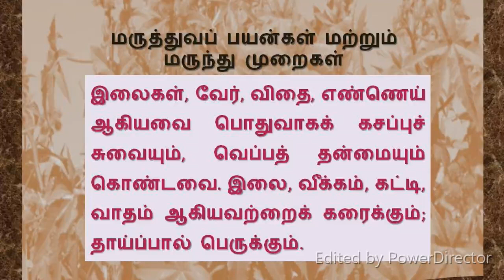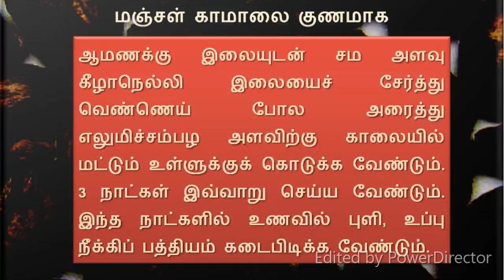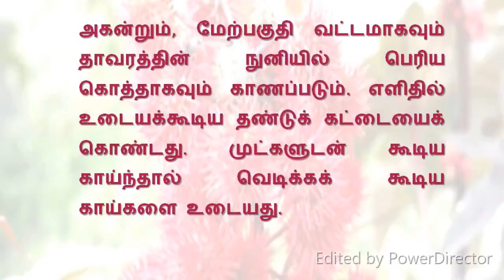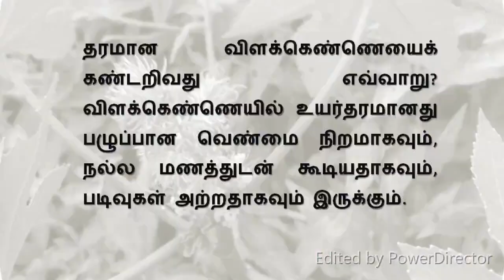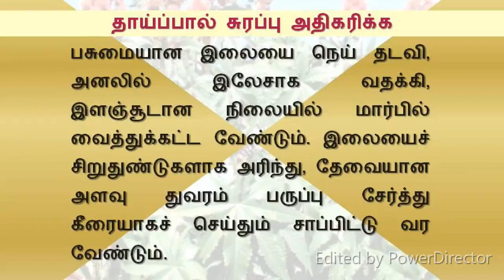ஆமணக்கு – மருத்துவ பயன்கள் aamanakku Dr.D.Senthil Kumar Velachery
ஆமணக்கின் மருத்துவ பயன்கள்

ஆமணக்கின் இலை, வேர், விதை, நெய் ஆகியவை ஆயுர்வேத மருத்துவத்தில் பல வழிகளில் பயன்படுகின்றன. ஆமணக்கு யூஃபோர்பியேசி என்ற ஒற்றைப் பூவிதழ் வட்டத்தையுடைய இரு விதையிலைக் குடும்பத்தைச் சார்ந்தது. ஏறக்குறைய இந்தியா முழுவதும் பரவிக் காணப்படுகிறது. இதை, ஆமணக்கு என்றும் சிற்றாமணக்கு என்றும் கூறுவர்.

இலை

சிற்றாமணக்கின் இலையையும், கீழா நெல்லி இலையையும் ஒரே அளவு எடுத்து அரைத்து எலுமிச்சங்காய் அளவு மூன்று நாள் காலையில் மட்டும் கொடுத்து நான்காம் நாள் மூன்று அல்லது நான்கு முறை வயிறு போவதற்குரிய அளவு சிவதைப் பொடி கொடுக்கக் காமாலை குணமாகும். இலைகளைச் சிறுக நறுக்கிச் சிற்றாமணக்கு நெய்விட்டு வதக்கிச் சூட்டுடன், வலியுடன் கூடிய கீல் வாய்வுகளுக்கும், வீக்கங்களுக்கும் ஒற்றடம் கொடுக்கலாம். ஆமணக்கின் இலையைச் சிற்றாமணக்கு எண்ணெய் தடவி, அனலில் வாட்டி மார்பில் வைத்துக் கட்டினால் பால் பெருகும். ஆமணக்கின் இலையை விளக்கெண்ணெய் தடவி அனலில் வதக்கிக் கட்டிகளில் வைத்துக் கட்ட அவை பழுத்து உடையும். வெளி மூலம், இரத்த மூலம் மற்றும் ரத்தம் கசியும் புண்களில் ஆமணக்கு இலையை அரைத்து பூசி வர இரத்தக் கசிவு மறையும். ரணம் ஆறும். சரும வியாதிகள், நரம்பு வலிகள், வீக்கம், தசை வலி, போன்றவற்றில் ஆமணக்கு இலையை அனலில் வாட்டி கட்டி வர நல்ல பலன் தெரியும்.

வேர்

ஆமணக்கின் வேரைக் குடிநீர் செய்து அதில் சிறிது பூநீறு சேர்த்து மூன்று அல்லது, ஐந்து நாள்களுக்குக் காலை, மாலை ஆகிய இரு நேரங்களில் உட்கொண்டால் பக்கச்சூலை குணமாகும். வளிக் குற்றத்தைத் தன்னிலைப்படுத்தச் செய்யும் குடிநீர்களிலும், தைலங்களிலும் ஆமணக்கின் வேரைச் சேர்ப்பது வழக்கம். பல் வலி, ஈறு வலி, ஈறில் இரத்தம் கசிதல் போன்றவற்றில் ஆமணக்கு இலை மற்றும் குச்சியை மென்று சாப்பிட ரத்தக் கசிவு மறையும். ஈறுகள் பலம் பெறும்.

விதை

ஆமணக்கின் விதையை மேல்தோல் நீக்கிக் காரசாரம் வைத்துத் துவையல் செய்து கழற்றிக் காயளவு கொடுத்தால் மலச்சிக்கல் நீங்கும். விதையை ஓடு நீக்கி அரைத்துக் கட்டிகளின் மேல் பற்றிட அவை பழுத்து உடையும். கன்று ஈனாத எருமைப் பாலில் ஆமணக்கின் பருப்பை இழைத்துக் கண்களில் தீட்டினால் மறுநாள் பீளை போகும். பின்னர்க் கண்கள் மிகவும் தூய்மையாக இருக்கும்.

எண்ணெய்

ஆமணக்கின் விதையிலிருந்து நெய் இருவகையாக எடுக்கப்படும். அவை பச்சை எண்ணெய், ஊற்றினை எண்ணெய் என்பனவாகும். தினசரி காலை, மாலை இரு வேளை மூன்று மி.லி. அளவு உள்ளுக்கு கொடுக்க நரம்புத் தளர்ச்சி, பக்கவாதம், மலக்கட்டு, மூட்டுவலி போன்றவை மறையும். ஹெர்னியா, வயிற்றுப் பூச்சிகள், அஜீர்ணம், போன்றவற்றிற்கும் மூன்று மில்லி எண்ணெய்யை தினசரி காலை மாலை உள்ளுக்கு கொடுக்கலாம்.

சிறுநீர் கோளாறுகள், எரிச்சல், சிறுநீர் பாதையில் எரிச்சல் போன்றவற்றிலும் விளக்கெண்ணையை உள்ளுக்கு கொடுக்கலாம். தீராத மூட்டு வலி, மூட்டு பிடிப்பு, மூட்டு வாதம், எலும்பு தேய்வு, மூட்டு வீக்கம் போன்றவற்றிற்கும் 2 – 3 மி. லி. தினசரி எண்ணெய்யை உள்ளுக்கு கொடுக்கலாம். வீக்கம், உடல் வலி, போன்றவற்றிலும் விளக்கெண்ணையை உள்ளுக்கு கொடுக்க நல்ல பலன் தெரியும்.

பச்சை எண்ணெய்

ஆமணக்கு விதைகளை உலர்த்தி ஓடுகளை நீக்கி, எந்திரத்தின் மூலமாய்ப் பருப்புகடிள அழுத்திப் பிழியும் எண்ணெய், பச்சை எண்ணெய் எனப்படும்.

ஊற்றின எண்ணெய்

ஓர் அகன்ற பாத்திரத்தில் நான்கு பங்கு நீர் விட்டு, அதில் ஆமணக்குப் பருப்புகளை இடித்து, ஒரு பங்கு சேர்த்து, தீயில் எரிக்க நெய் கக்கி நீரின் மீது மிதக்கும். இதை அகப்பையால் எடுத்து, வேறு பாத்திரத்தில் சேர்த்து, அதில் கலந்துள்ள நீரை, அனலில் வைத்து போக்கும் முறையே ஊற்றின எண்ணெய் எனப்படும். இதில் நீருக்குப் பதிலாக, இளநீர் சேர்த்துக் காய்ச்சி எடுக்கும் எண்ணெய் குற்றமற்றதும், உடலுக்கு மிகுந்த நன்மை பயப்பதுமாகும்.

இதைக் கைக்குழந்தை, இளவயதுடையவர்கள் சூல் கொண்டவர்கள், பிள்ளை பெற்றவர், சீதக் குருதிப் பேதியால் வருந்துபவர் முதலானோர்க்கு அச்சமின்றி வயிறு கழியக் கொடுக்கலாம். தற்போது இம்முறை வழக்கொழிந்து வருகிறது. மலக்கட்டு உள்ளவர்கள் ஆமணக்கெண்ணையை மல வாயின் உட்புறத்தில் தடவ மலம் இளகி வெளிப்படும் வயிற்று வலியினால் அவதியுறும் குழந்தைகளுக்கு அடிவயிற்றிலும், பெரியவர்களுக்கு தொப்புளைச் சுற்றிலும் ஆமணக்கெண்ணை¬த் தடவி, ஒற்றடம் இட வயிற்று வலி குறைந்து, மலம் வெளிப்படும். உடம்பில் மேல்தோல் உராய்ந்து, எரிச்சல் ஏற்பட்டால் அவ்விடத்தில் விளக்கெண்ணையைத் தடவ எரிச்சல் நீங்கி முன்பிருந்த நிலையை அடையும். கண்கள் மருந்துகளின் வேகத்தாலும், தூசுகள் விழுவதாலும் அருகிச் சிவந்தால் ஆமணக்கெண்ணையும், தாய்ப்பாலும் சேர்த்துக் குழைத்துக் கண்ணிலிடச் சிவப்பு மாறிக் குணமாகும். முலைக்காம்பு புண், வெடிப்பு இவற்றிற்கு இதைத் தடவி வரலாம். முக்கூட்டு நெய்யில் இதுவும் ஒன்று. பலவகையான உள், வெளிப் பயன்பாடுகளில் பயன்படுத்தப்படும் எண்ணெய் முறைகளில் ஆமணக்கெண்ணெய் சேர்க்கப்படுகிறது.

ஆமணக்கு எண்ணெய்

ஆமணக்கு எண்ணெய்யை 5 மி.லி. வீதம் காலையும், மாலையும் உட்கொண்டு வர வாதம், நரம்பு வலி, தசை வலி, முக வாதம் போன்றவற்றிற்கு பயன் தரும். உள்ளுக்கு 5 மி.லி. வீதம் உட்கொள்ள ஜீரணக் கோளாறுகள் சீராகும். ஹெர்னியாவில் பிரச்சனை குறையும்

Scientific name: Ricinus communis
Higher classification: Ricinus
Rank: Species
Did you know: Castor bean is used to make castor oil, which is a strong laxative.